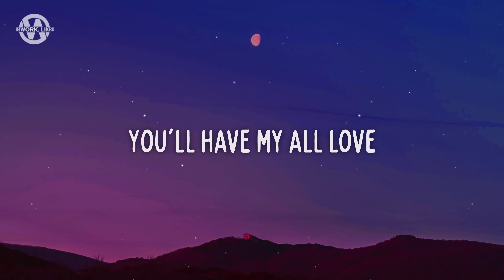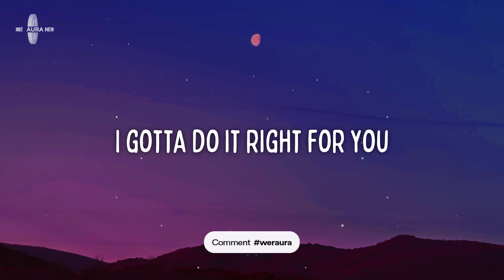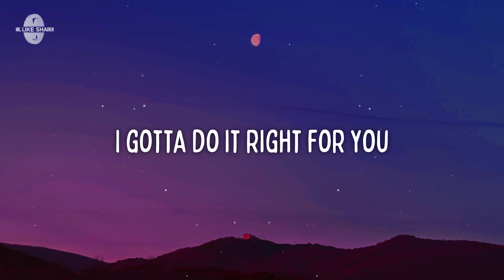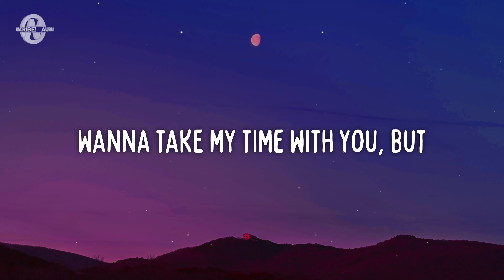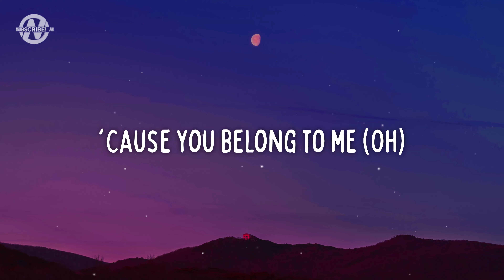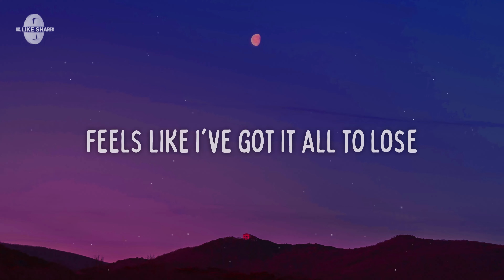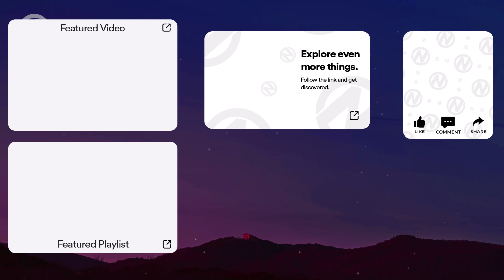Lewis Fitzgerald - Darling (Lyrics) (ft. Libianca)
👑 Lewis Fitzgerald - Darling (feat. Libianca)

Lyrics for "Lewis Fitzgerald - Darling"

[Intro: Libianca]
Oh, oh

[Verse 1: Lewis Fitzgerald]
You came in my life, little savior
I catch butterflies when you enter
It's crazy what love can do
Now you've got me singing my truth
You bring me calm through the chaos
When all the odds are against us
You'll have all my love
I need you to know now

[Pre-Chorus: Lewis Fitzgerald, Lewis Fitzgerald & Libianca, Libianca]
Oh, my darling
Am I falling?
I can't find no words to use
First my heart aches
Then my voice breaks (Oh)
So I had to write it down for you

[Chorus: Lewis Fitzgerald, Libianca]
Oh, my darling (Oh, my darling)
What you started (What you started)
Feels like I've got it all to lose
First the ground shakes
Years of mistakes
You've given me another life
So I live it for you
I got to do it right for you

Wanted to be picturе perfect for you, oh
Wanna take my timе with you, but
Life never follows our plans
Through all the shit and the fires
This not about perfection, it's about progression
Promise to protect every essence of your being, oh
'Cause you belong to me (Oh)
I no dey fight, you dey fight me
'Cause no matter where you go
Me a there for your back, oh
Man a try you, waka with the strap, oh

Oh, my darling
Am I falling?

[Chorus: Lewis Fitzgerald, Libianca, Lewis Fitzgerald & Libianca]

Lewis Fitzgerald, Libianca, Lewis Fitzgerald Latest, Darling Lyrics, Darling Lyrics Video